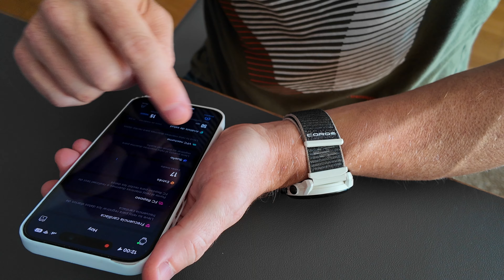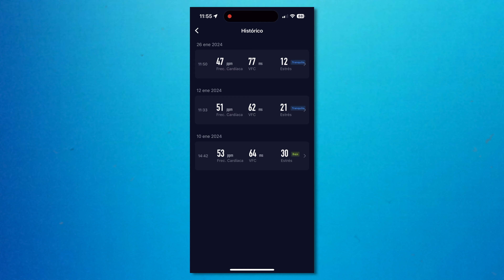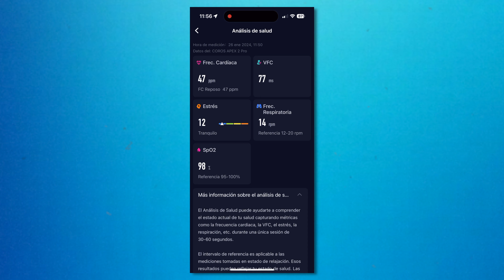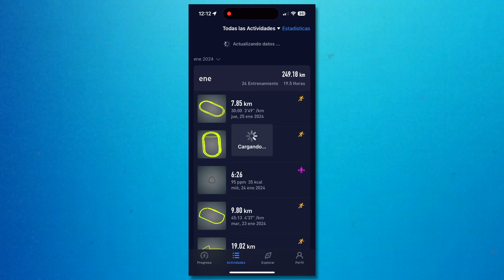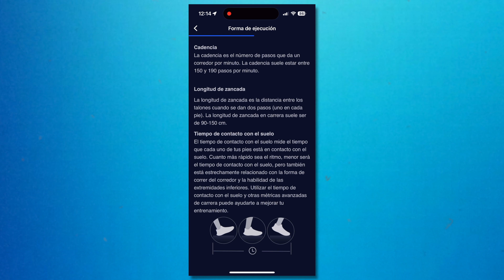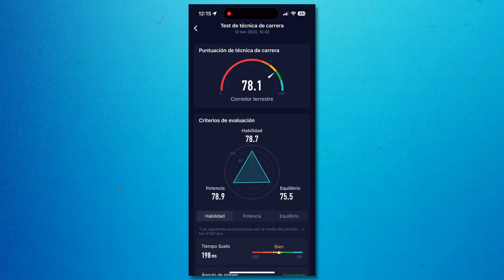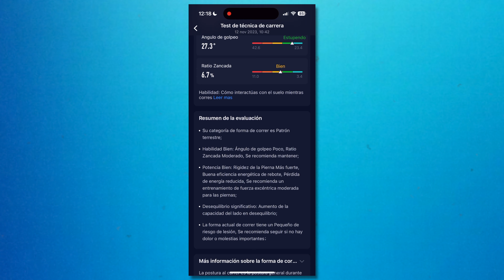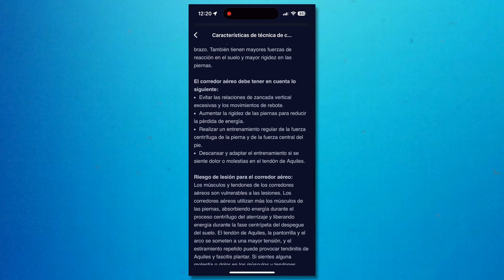Actualización COROS FEBRERO 2024 | beFinisher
Menuda actualización que llega a los relojes de Coros el dia 1 de Febrero de 2024.
Tres métricas de las cuales una de ellas me parece simplemente increíble para mejorar como corredor.